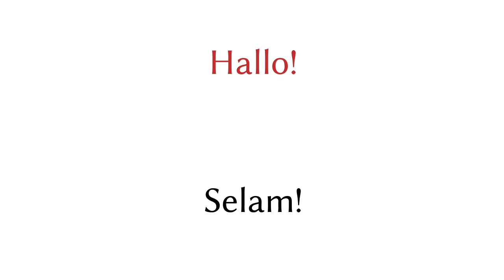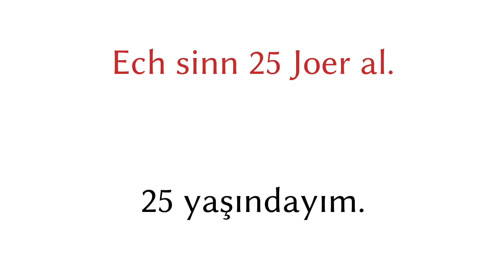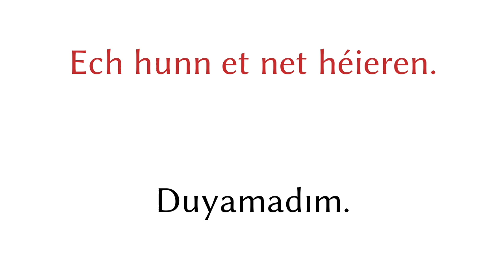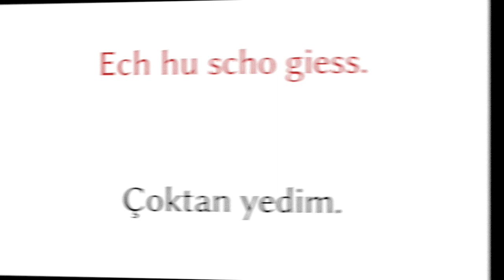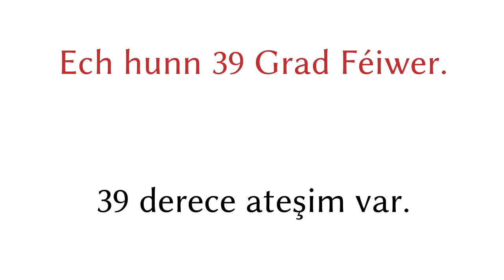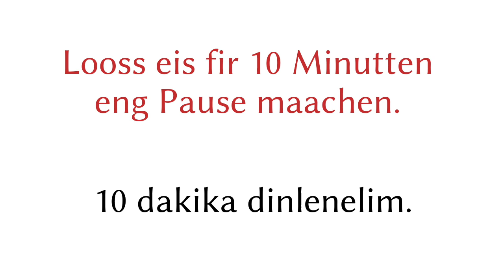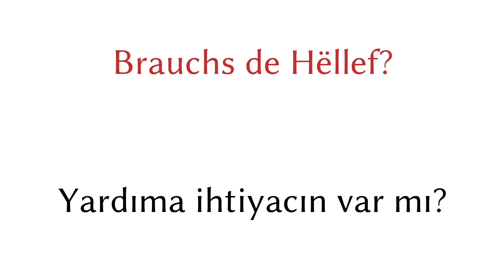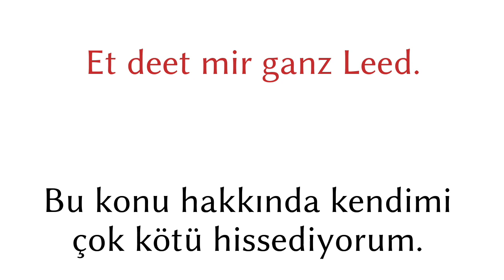200 cümle - Lüksemburgca - Türkçe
200 cümle - Lüksemburgca - Türkçe

▼▼▼ Daha Çok Video ▼▼▼